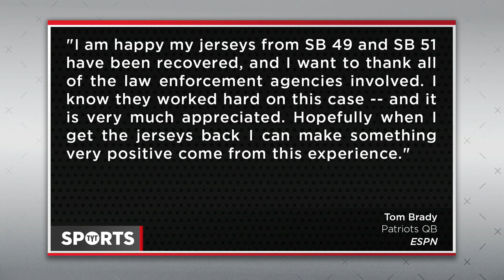Video Released of Tom Brady’s Super Bowl Jersey Being Stolen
"After a month-and-a-half-long investigation that included the Texas Rangers and the FBI, the world now knows who stole the jersey  that Tom Brady wore during the Patriots’ Super Bowl LI victory. Pictures from NRG Stadium cameras showed Mauricio Ortega, an executive at the Mexican newspaper, La Prensa, slipping out of the Patriots locker room undetected with the jersey tucked under his arm. (Julian Edelman, Brady’s No. 1 suspect , is off the hook.)"

Video via: FoxSports.com from The Herd with Colin Cowherd

Well, that settles that. Not only was Brady’s jersey found, so was Von Miller’s Super Bowl 50 helmet. Sometimes hiding in plain sight is the best way to get away with it.